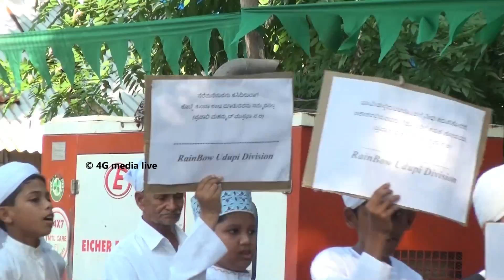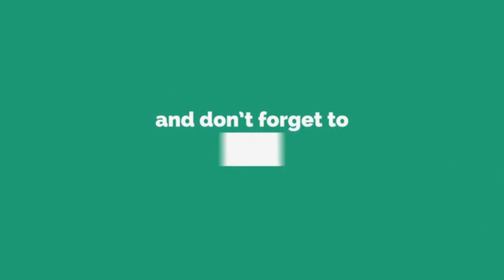MEELAD RALLY HIGHLIGHTS | JAMIYA JUMMA MASJID, NEJAR UDUPI | 2019 HD VIDEO